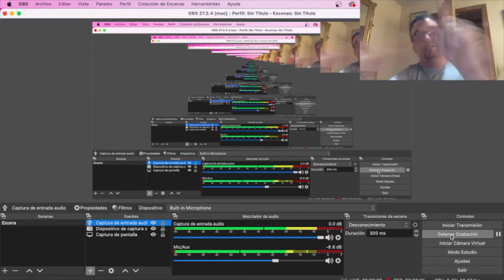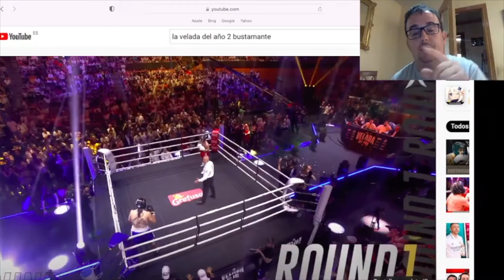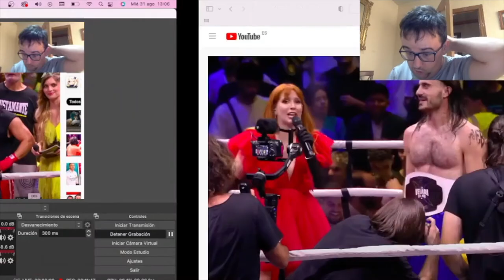REACCIONANDO A LA Velada 2 BUSTAMANTE VS MR.JAGGER 🦍🥊